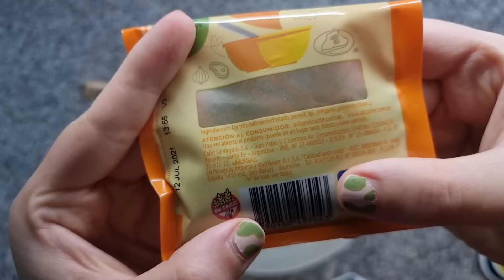MILANESAS DE POSHO - soyvelen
Ingredientes para la recetuli:
-3 tazas de garbanzos cocidos.
-500gr de tofu.
-1/2 taza de leche vegetal.
-Condimentos para milanesas.
-Humo líquido.
-1 taza y 1/2 de harina de avena.
-Rebozador de arroz.
-Copos de maíz.
-Leche vegetal.